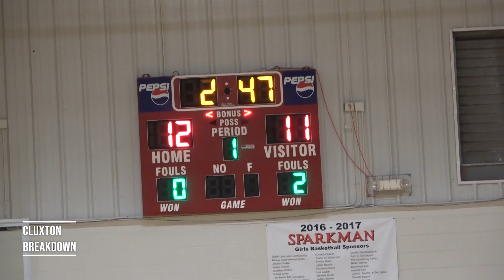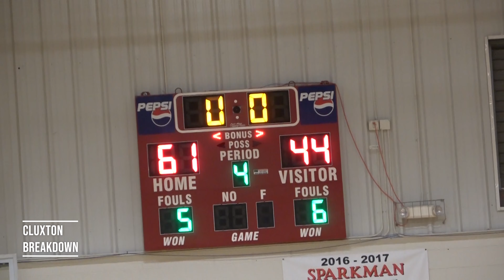Jaleel Birdsong, Sparkman JV pull away from Hazel Green 61-44